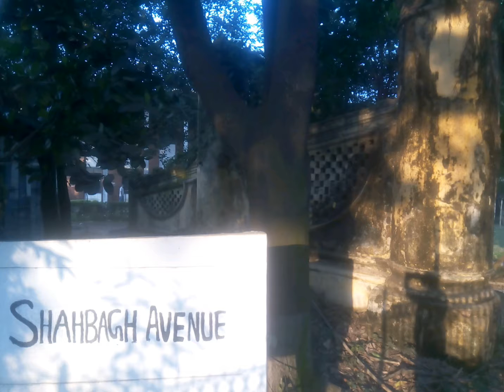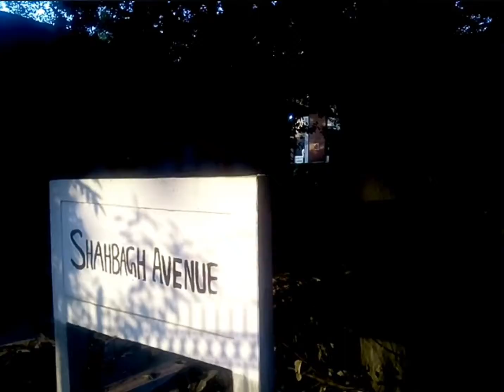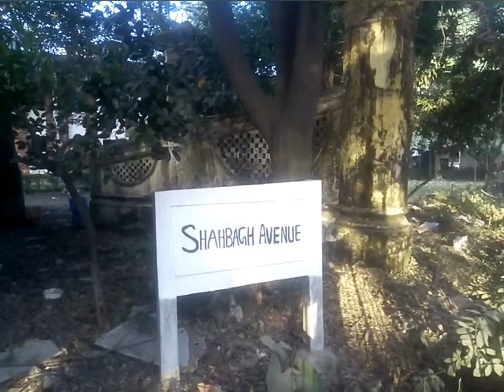Dhaka Gate or Mir Jumla's Gate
Dhaka Gate also known as Mir Jumla's Gate or Ramna Gate is a monument believed to be built by Mir Jumla II and enlisted as one of the oldest Mughal architectures in Dhaka. This gate is considered as one of the integral parts of the history of Dhaka.

According to the popular belief during the reign of Mughal emperor Aurangzeb, Dhaka was getting bigger. Mir Jumla constructed the gate as the north entrance of Dhaka ascertaining the northern border of Dhaka with it.

The gate was once a remarkable Mughal architecture in capital Dhaka and was used to enter in the city after arriving on the bank of Buriganga River. The gate was probably meant to guard the city from the north from the attacks of Magh pirates. It was severely damaged and was later rebuilt by magistrate Charles Dawes in 1825 AD. It is currently in the University of Dhaka campus area near Curzon Hall and Shishu Academy. One of its three parts is now in the area of Centre for Renewable Energy Research and another part stands inside the premises of Mausoleum of three leaders.